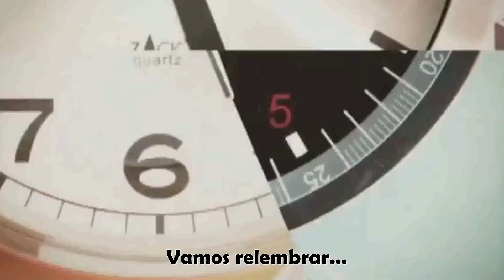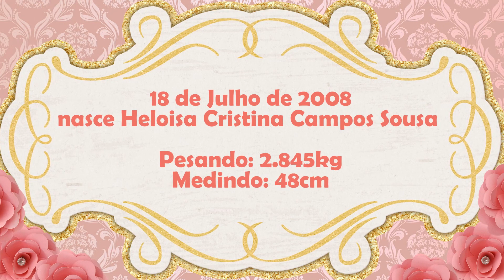RETROSPECTIVA DEBUTANTE HELOISA 15 ANOS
Nossos serviços:
🖤Homenagens.

💬Contatos